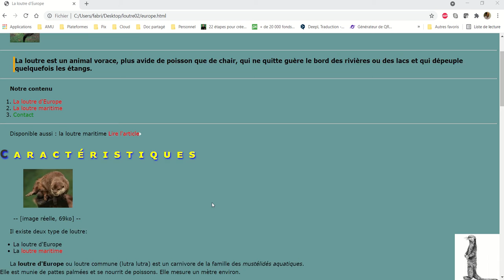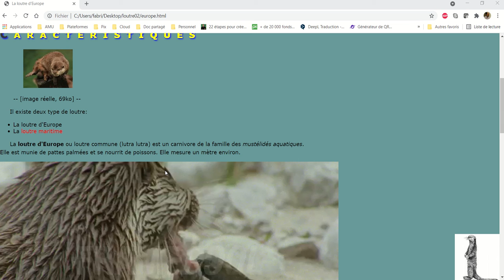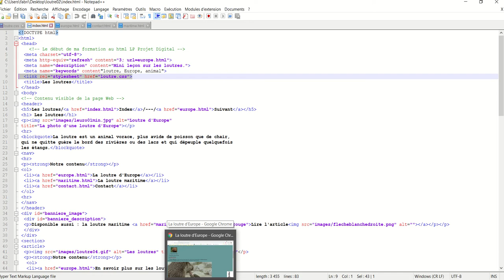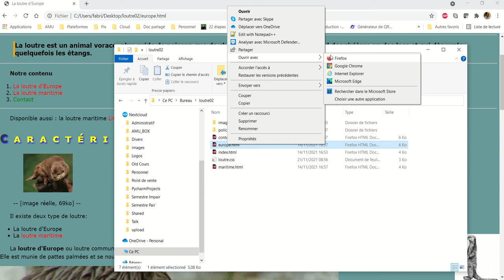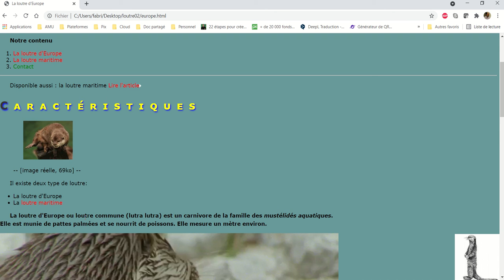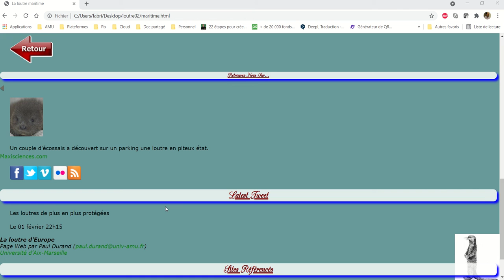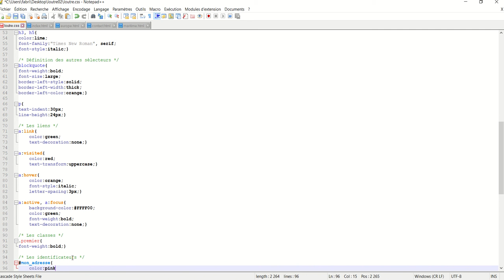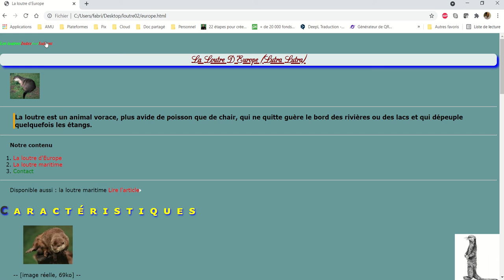CSS 009 - Les attributs class et id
Notions abordées :

- L'attribut class
- L'attribut id